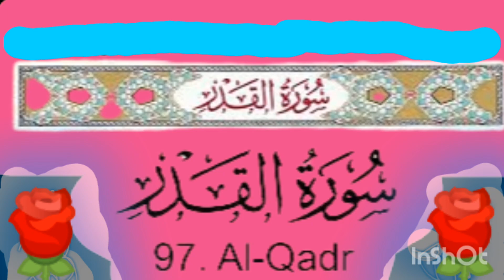surah Al Qadar telawat e Quran Kareem {Izharulhaq Official}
well come my YouTube channel description think you